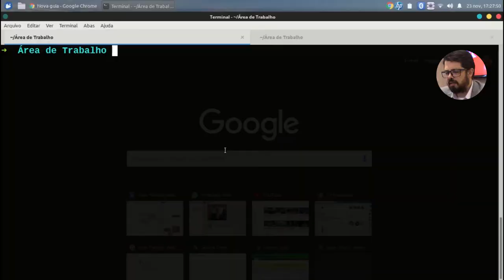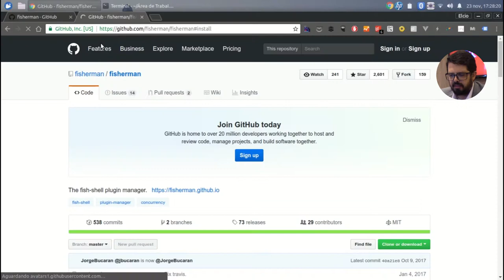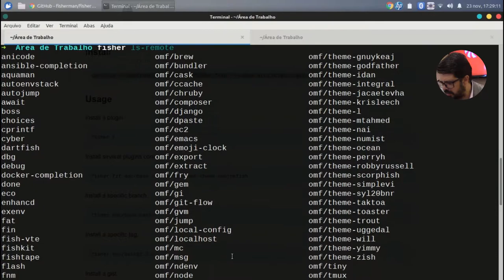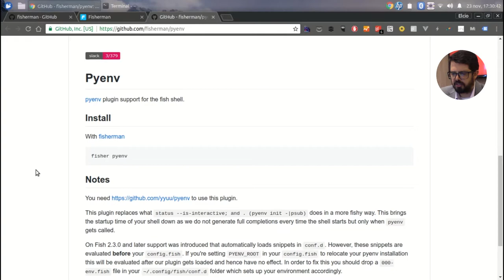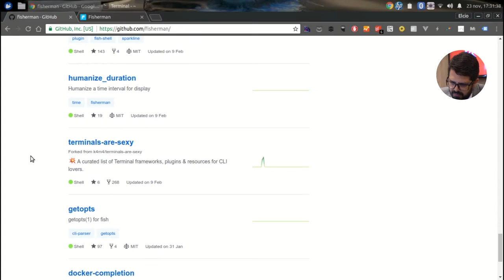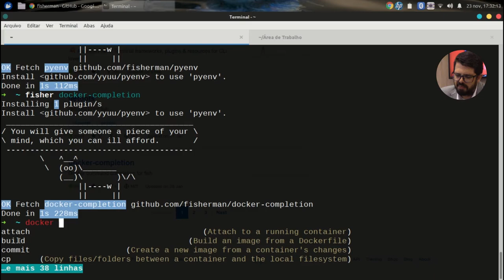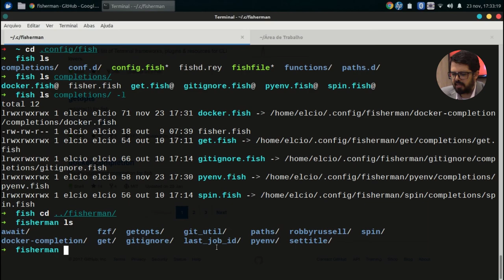Visie: Fisherman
Opa, no último vídeo eu tinha prometido de que ia mostrar o fisher, então no vídeo de hoje vou mostrar o fisher.
O canal não morreu, apenas estamos passando por mudanças e preparando algumas séries bem bacanas além de um curso rápido de CSSgrid no campus online.
Confira agora!